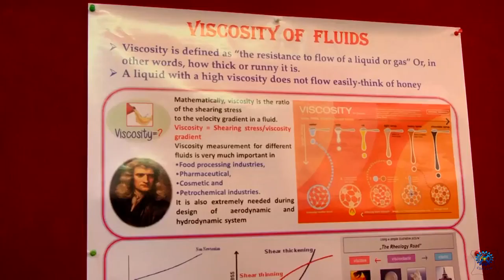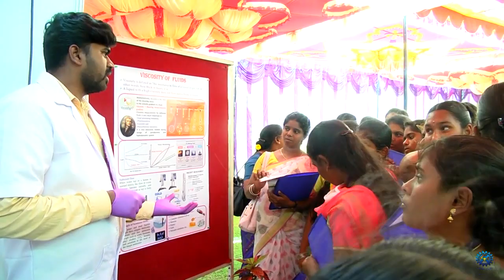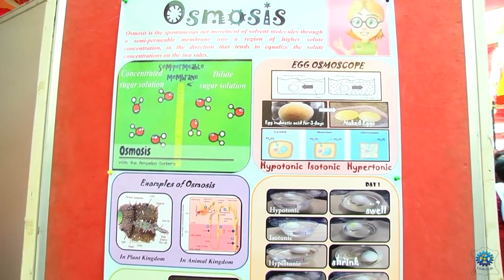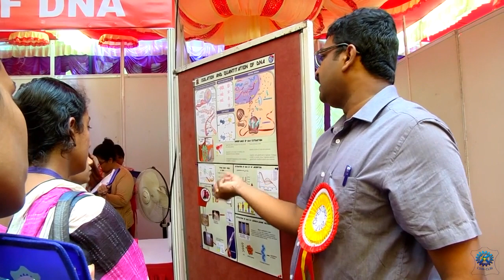CLRI Open day 2017 Session 2